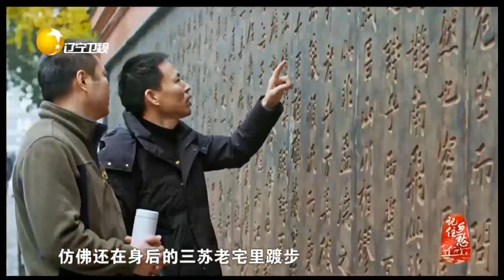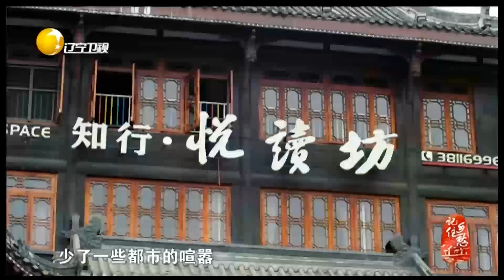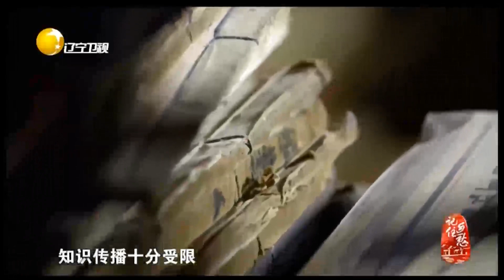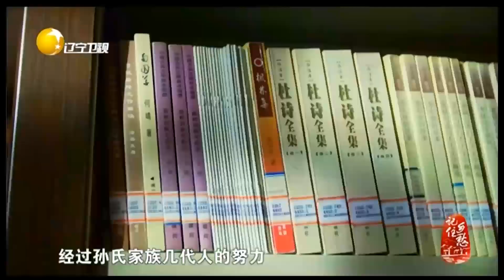眉山纱縠行老街分为南北两段，一动一静融合了两个时空丨记住乡愁